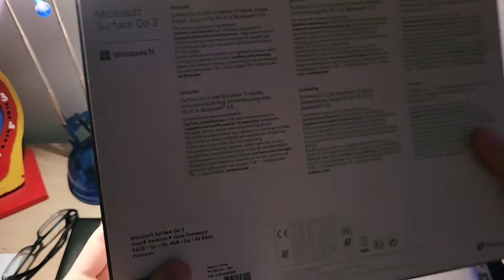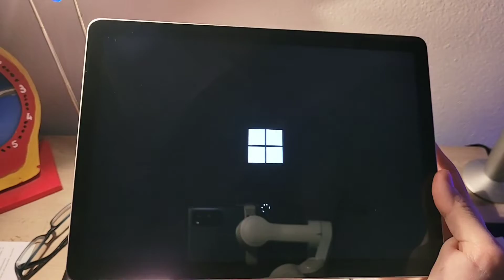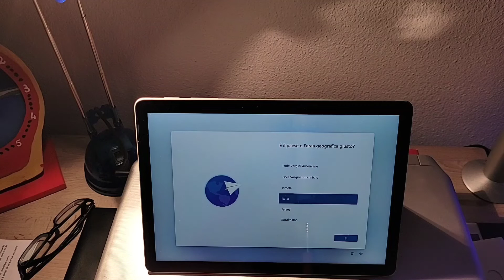Unboxing natalizia microsoft surface Go 3 Regalone di natale 2021